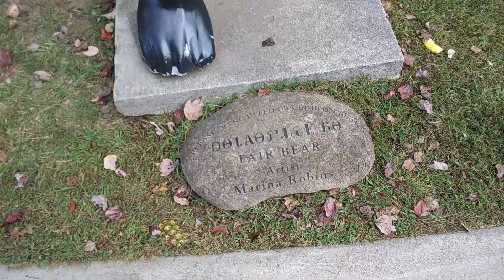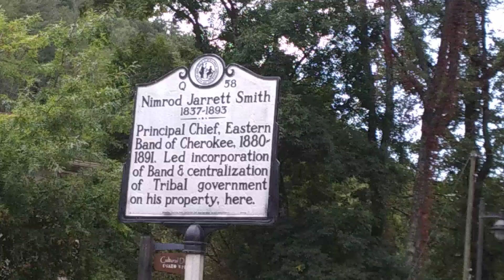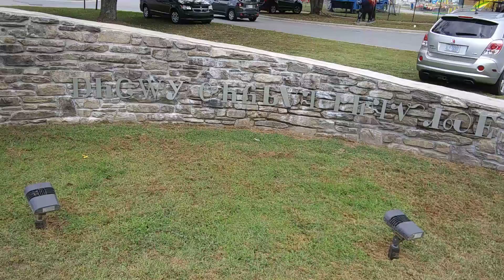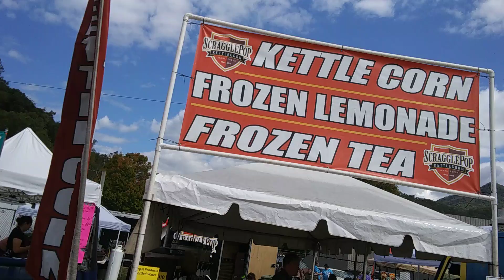Cherokee Fair. 2019.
Went to Cherokee, North Carolina for the Year 2019 Cherokee Fair.